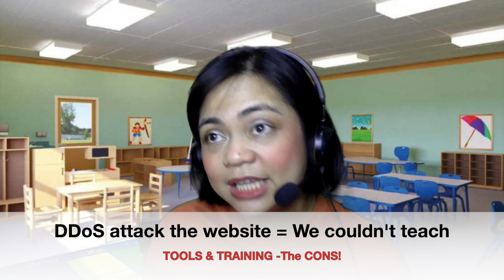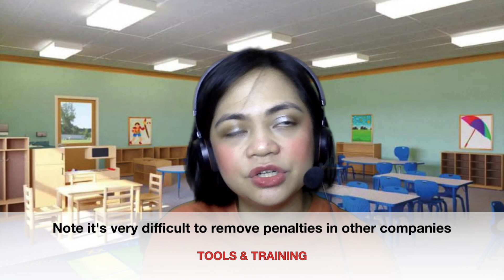Honest Review of Native Camp [PART 2] Tools&Training - Students&Booking Rate - Tutor Support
A week ago, I  reached my 6th month with my beloved ESL company, NATIVE CAMP. I used the word "beloved" because despite the cons, the downside, I am still grateful to be a part of this company. In my opinion, Native Camp is the BEST ESL company for my lifestyle and work preference.

Anyway, to avoid or minimize bias, I will cover both pros and cons that I could think of per "category"

TIMECODES:
00:00 Intro
01:51 Tools and Training
05:14 Students, Classes and Booking Rate
10:58 Tutor Support

or add me on WeChat ID: Karen_AA1989